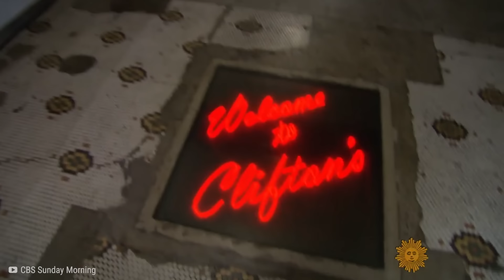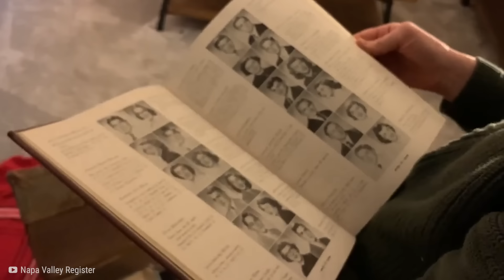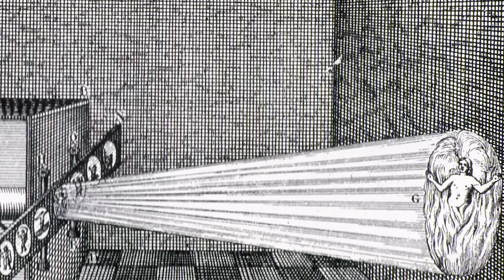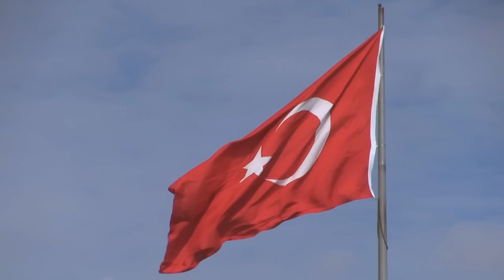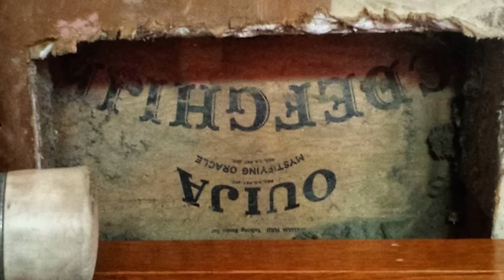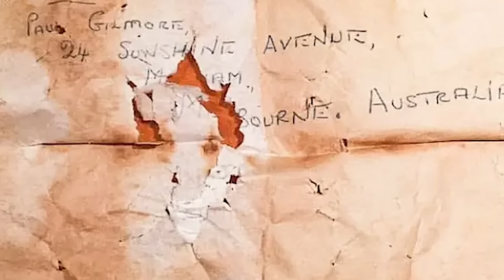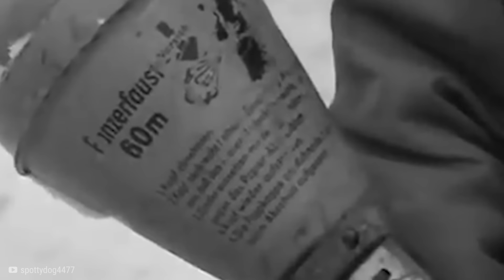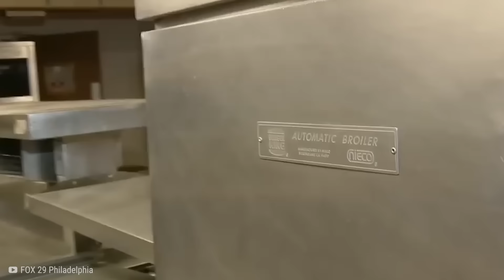Un Hombre Encuentra Marcas En Sus Paredes, Pero Vio Mas De Cerca...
👨🏻‍🔬 Se supone que nuestra casa es nuestro espacio seguro. Pero a veces se convierte en el lugar de descubrimientos horrendos y extraños. Desde hallazgos terroríficos, hasta cartas históricas conmovedoras. Aquí hay veinte cosas extrañas descubiertas detrás de las paredes de los propietarios.